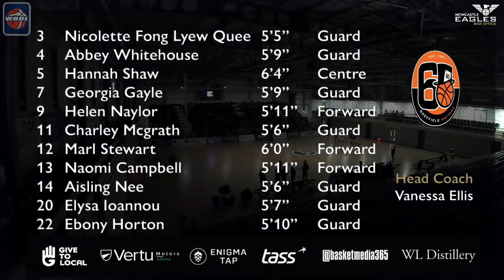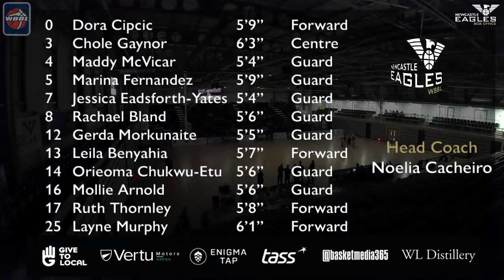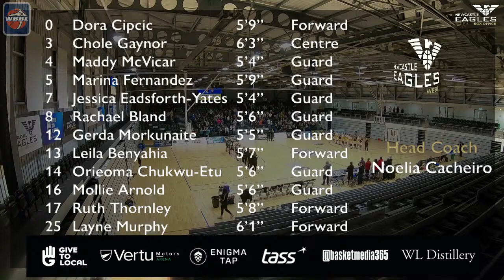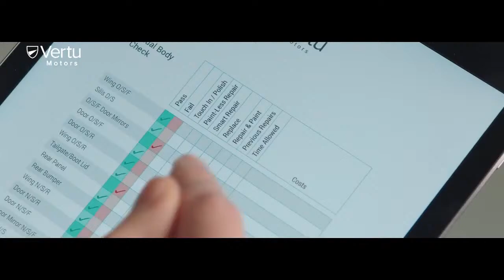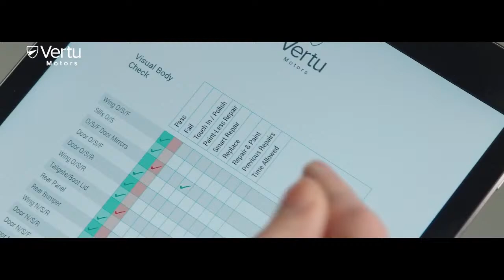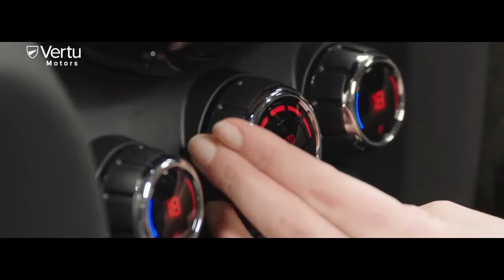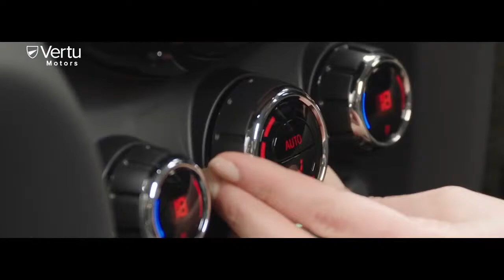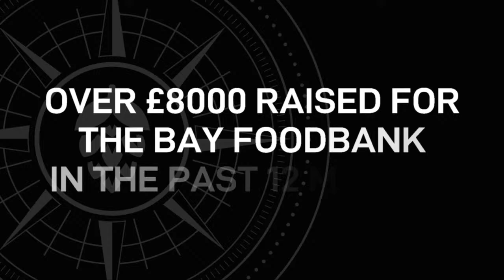Newcastle Eagles Vs Sheffield Hatters WBBL Championship 05/03/2022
Newcastle Eagles welcome the Sheffield Hatters to the Vetru Motors Arena for a WBBL league game.
The teams met in Sheffield where the Hatters took the game with a win.